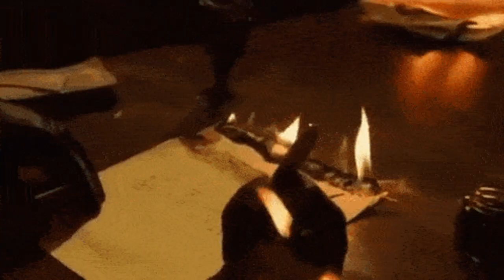Ahsoka - How Dave Filoni can SAVE Star Wars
Not gonna lie... Dave Filoni's track record is pretty insane. And for all of the slack this man gets... I truly believe that he can SAVE Star Wars... I mean... anybody can be better than our favorite neighborhood sloppy omelette. right...?

The Book of Boba Fett - 54% Audience Score RT
Ahsoka. SO FAR - 74% Audience Score RT